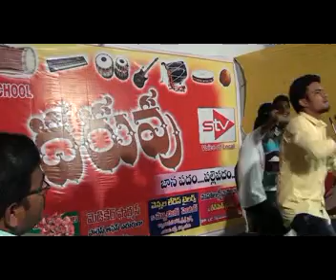Epd 04 daruvu part 01